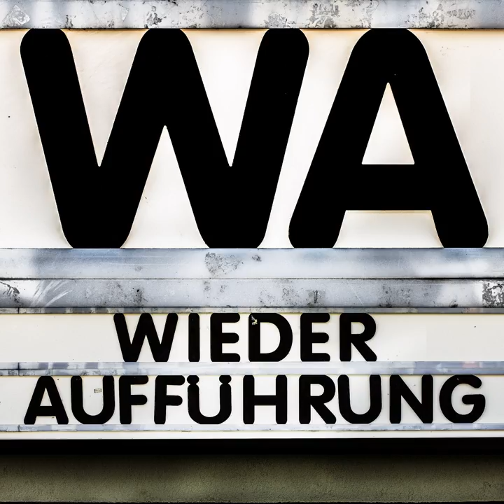WA116 Natural Born Killers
Mörderisch gut? Platte Medienkritik? Wir lassen uns die Netzhäute von "Natural Born Killers" wegbrennen und holen uns den Patrick vom Filmpodcast "Bahnhofskino" zum Gespräch dazu, um uns über einen Film auszutauschen, der seiner Zeit weit voraus war - und schon damals zur Premiere von der Realität wieder eingeholt wurde.

Chapters:
00:00:00 Begrüßung
00:01:38 Hörerfeedback und Podcast-Empfehlungen
00:09:25 Filmgespräch
01:18:12 Ausblicke und Abschied